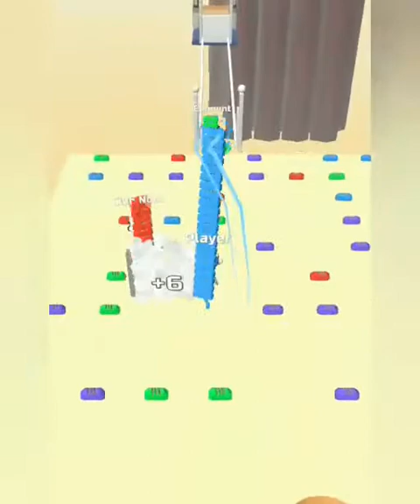Bridge race game 🎮Mix Levels Walk through (Android, ios Mobile game)